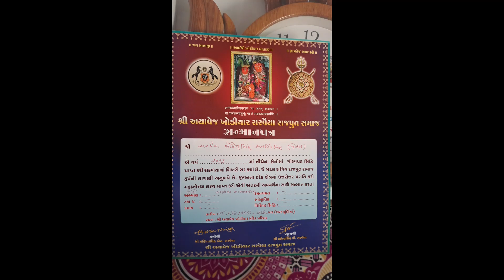tejasvi tarlao nu sneh milan sarvaiya na 64 gam nu sneh milan